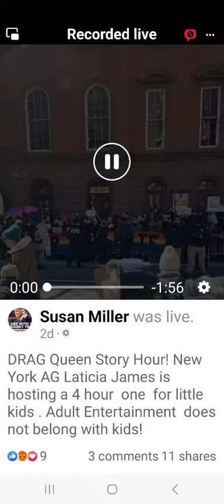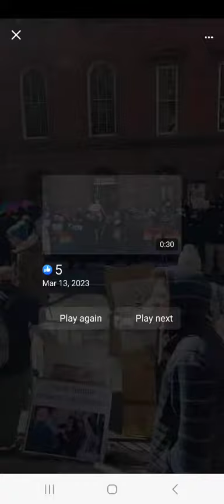Sunday Fun. lol